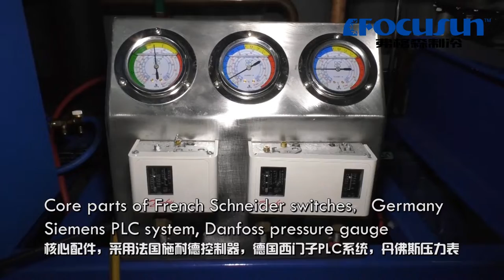弗格森大型集裝箱式冰漿機-冷藏用流態冰機-液態製冰機-流體式製冰機